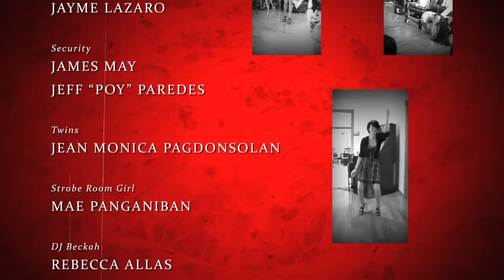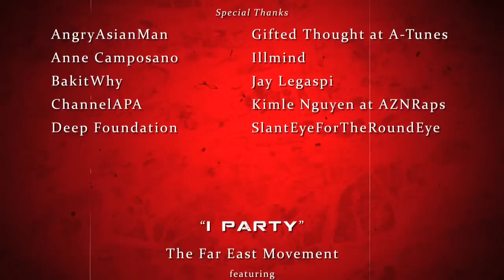The Far*East Movement - I Party f. IZ and DB Tonik (OFFICIAL MUSIC VIDEO Directed by Choz Belen)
The OFFICIAL Music Video for Far*East Movement's "I Party". Their single off the album "Animal". Produced and directed by Choz Belen.